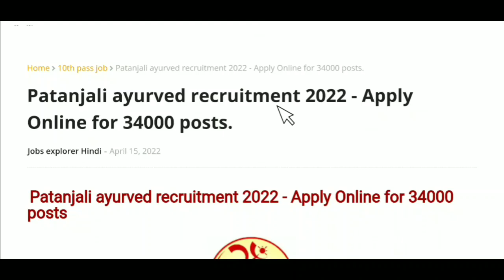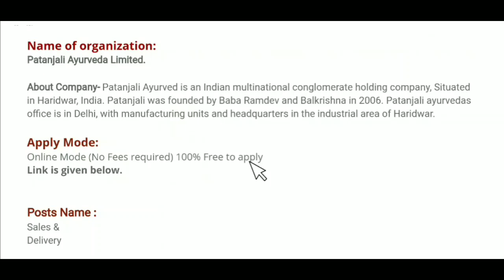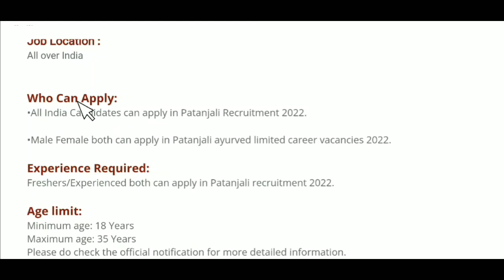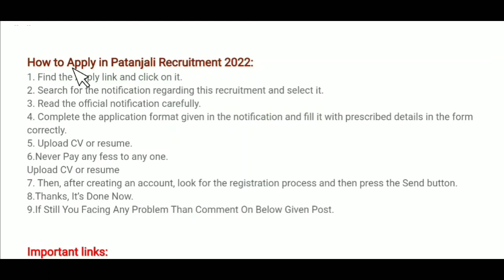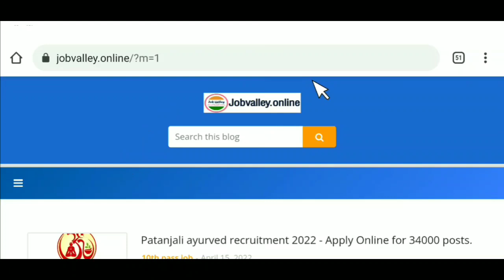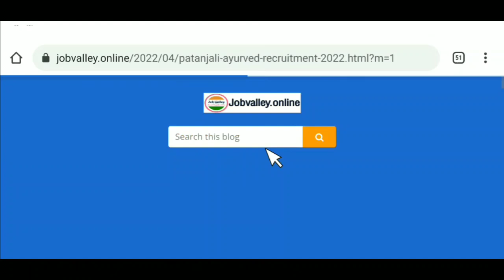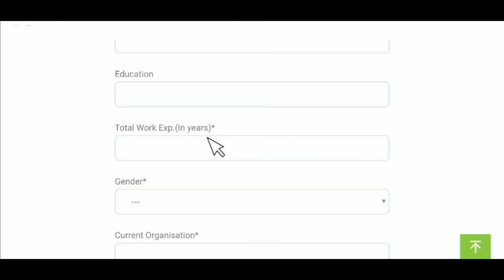Patanjali मैं निकली भर्ती || Patanjali Recruitment 2022 || private company Job Vacancy 2022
Queries Solved:
12th Pass job in Patanjali Haridwar
Jobs in Patanjali Haridwar
Jobs in Patanjali Haridwar for Freshers
Patanjali Jobs in Haridwar 2022
Patanjali Career in Sales
Patanjali Jobs for female in Haridwar
Baba Ramdev Patanjali Jobs

You also ask:
Patanjali Jobs for female 2022
Patanjali Job Vacancy 2022
Patanjali Jobs 12th Pass
Patanjali career for Freshers

Regards
Job valley